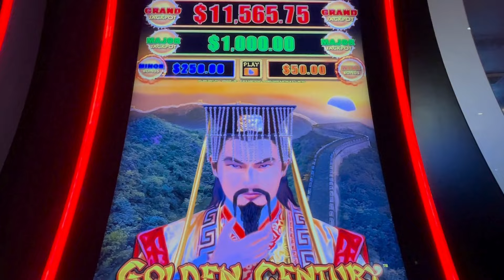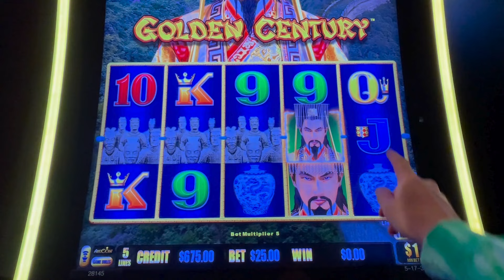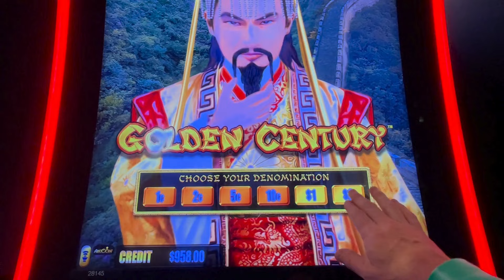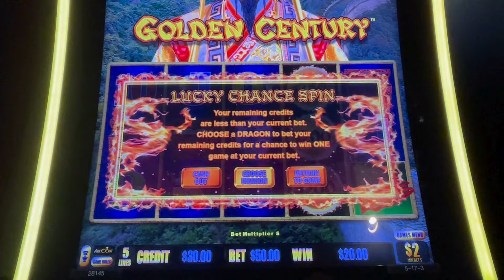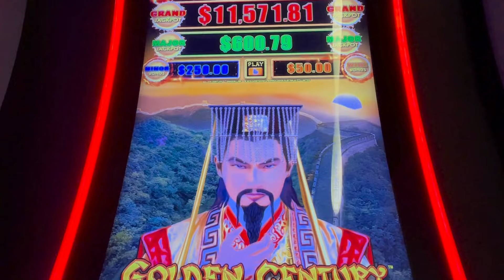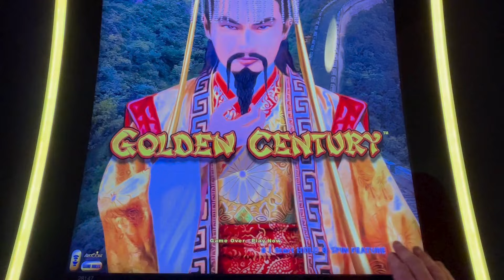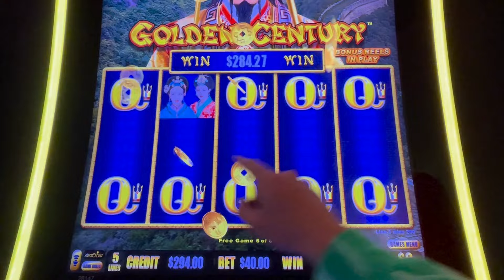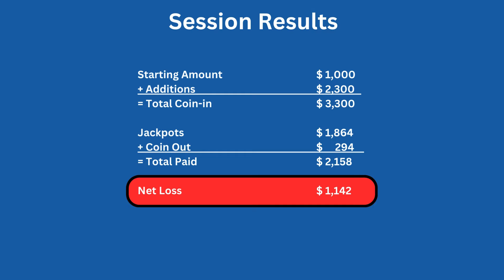$40 spin and a full screen of doors saved my butt from disaster!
Today I'm at the Plaza hotel in Vegas getting ready for my showdown with @BCSlots on Saturday, when we will do battle on his home court, the Brian Christopher Slots at Plaza room.  We play two games and each one is guaranteed to be filled with lots of jackpots and loads of drama.  Make sure to watch both our videos to see who will win the battle.

Meanwhile, my tune-up wasn't going so well, as I was getting clobbered on multiple Golden Century machines, when a free game bonus and a nearly full screen of doors saved my day from total ruin!